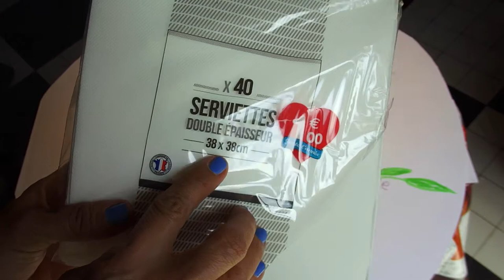Atelier DIY: Fleur épaisse Lililapeluche :) Merci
Nous vous proposons des vidéos comme: pliage de serviettes, fabrications simples à reproduire et plein d'autres idées à vous faire découvrir! On se retrouve tous les samedis!
A bientôt!